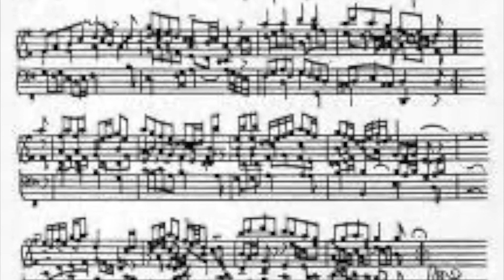VARIAZIONE SULLA VARIANTE- Da Filosofia della Variante Omega